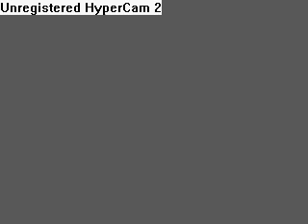Sonic invades mario world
mugen sonic vs nes game